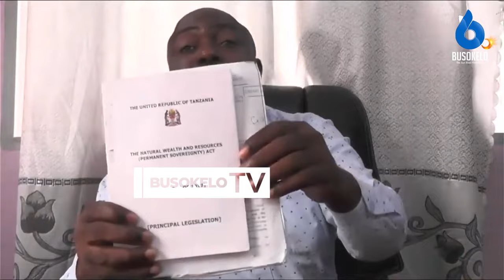Wakili Mwabukusi Amkumbuka Hayati Magufuli Kisa Mkataba DP Word